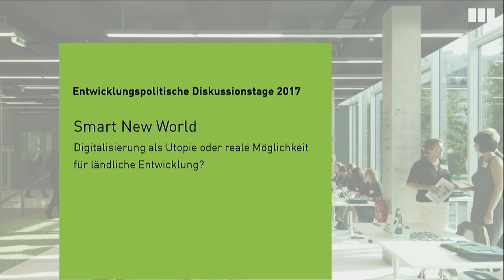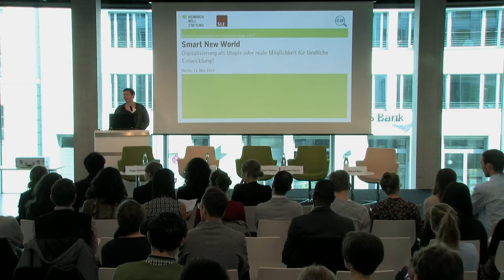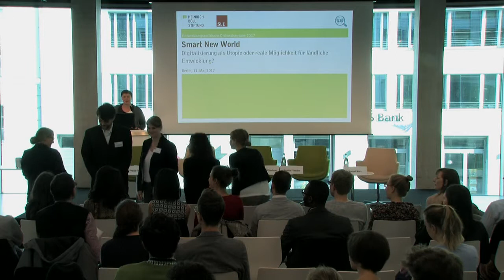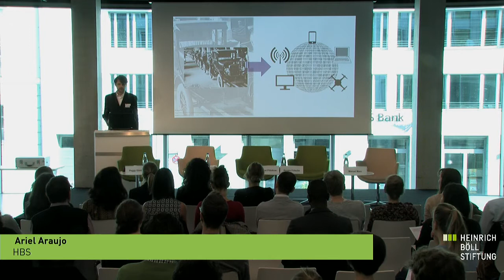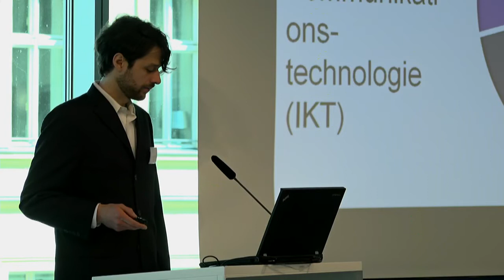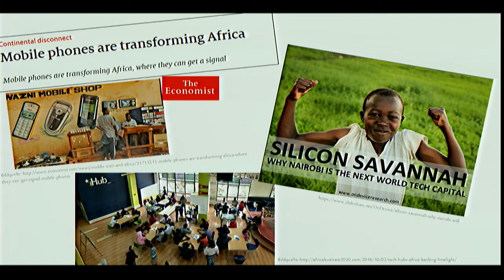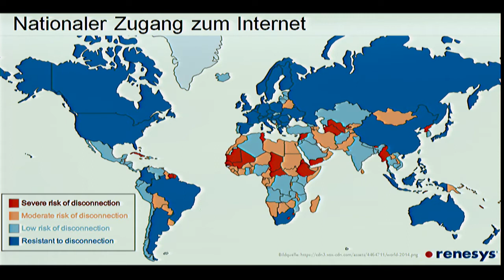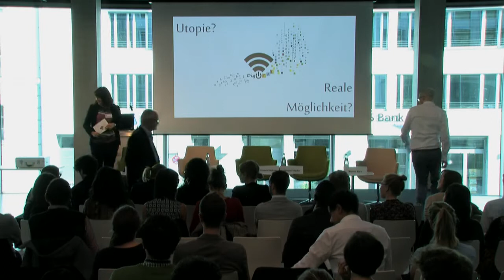Smart New World (1/2) - Entwicklungspolitsche Diskussiontage 2017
Smart New World - Digitalisierung als Utopie oder reale Möglichkeit für ländliche Entwicklung?

Digitalisierung ist ein unaufhaltbarer Megatrend des 21. Jahrhunderts. Speziell der Bereich der Informations- und Kommunikationstechnologie (IKT) bietet vielfältige Potenziale. Die Bandbreite reicht von SMS-basierten Abo-Diensten und Smartphone Apps über Social Media bis zum Internet der Dinge. Hinsichtlich der Herausforderungen im globalen Süden wird die Digitalisierung gerne als Allheilmittel angepriesen. Dabei gibt es durchaus auch Schattenseiten: Viele Menschen sind von der Nutzung digitaler Technologien ausgeschlossen. Zudem erleichtert die zunehmende Vernetzung u.a. staatliche Überwachung und Kontrolle.
Die Veranstaltung eröffnet am Beispiel der Sektoren Gesundheit und Landwirtschaft vielseitige Perspektiven auf das Thema: Kann die digitale Revolution entscheidend zur Überwindung der Herausforderungen im ländlichen Raum beitragen?
Welche Voraussetzungen müssen geschaffen werden, damit alle gleichermaßen profitieren? Und welche Risiken bestehen speziell für benachteiligte Bevölkerungsgruppen?
Mit:

- Björn Richter, Leiter Sektorvorhaben Digitalisierung für nachhaltige Entwicklung Abteilung Globale Partnerschaften, Deutsche Gesellschaft für Internationale Zusammenarbeit / GIZ

- Michael Pittelkow, General Manager Public Services Africa/Strategic Partnership Digital Africa-SAP

- Kerstin Fritsche, Senior Research Associate, Institute for Advanced Sustainability Studies / IASS